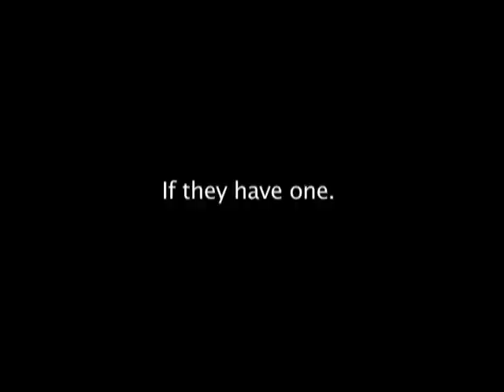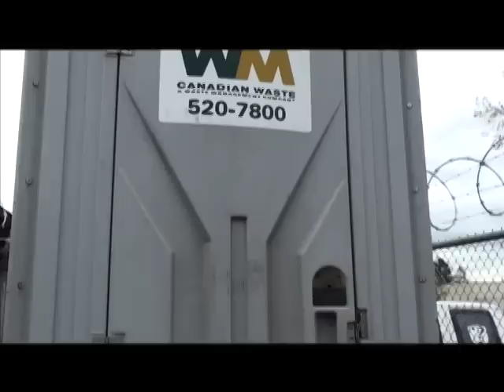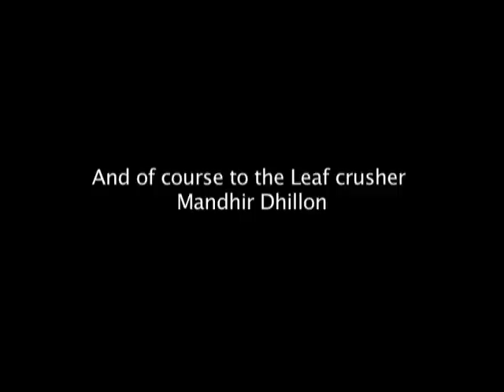CRUSH the Leafs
Our Badass car crasher shows no mercy to the Leaf-mobile.
Produced by Derek Boyd
Camera: Graeme McRanor, Hosea Cheung, Mark Yuen
Editor: Mark Yuen